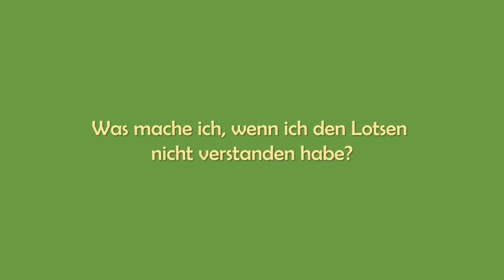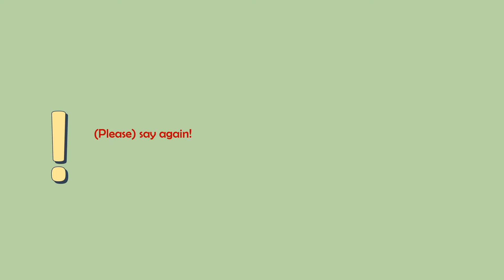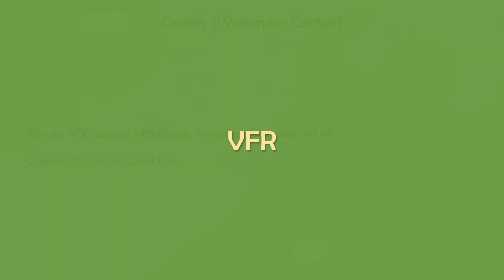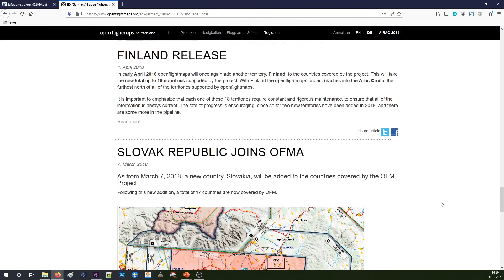Phraseologie für VATSIM Piloten | Ausführliches Tutorial für IFR und VFR | Deutsch | Teil 2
Ihr habt den ersten Teil verpasst? Hier geht es zu Video Nr. 1:

Hinweis zu 12:37 An dieser stelle sage ich fälschlicherweise "with you". Das ist keine offizielle Phraseologe und sollte daher nicht verwendet werden. Ist eher eine schlechte Angewohnheit 🙄

Teil 2 unserer Tutorial-Serie. In diesem Video geht es wieder um IFR und VFR.
Wir schauen uns die wichtigsten Phrasen nach dem Start bis hin zum Descent für den IFR Flug an.
Im VFR Berech geht es um den Durchflug durch eine Kontrollzone (CTR). Speziell geht es um den Sprechfunk, der für einen Überflug für ein Midfieldcrossing bzw. den Flug über die Pistenschwelle.

Ich freue mich auf eure Hinweise und ergänzenden Kommentare :) Lasst mich gerne wissen, wenn ich etwas vergessen haben sollte.

BIG NEWS: Für diesen Kanal gibt es jetzt auch einen Facebook Channel. vorbei.

Wenn im beim nächsten Mal im Discord mit dabei sein wollt

✜✜✜ ABBONIEREN FÜR MEHR VIDEOS ✜✜✜
Kein Video mehr über neue Strategiespiele und Simulationen verpassen.

Mein PC: Prozessor: AMD Ryzen 7 3700x
Board: MSI X370 Gaming Pro
Grafikkarte: GeForce GTX 1070 Ti
Speicher: 32GB RAM
Festplatte: 1,75TB SSD, 1TB HDD